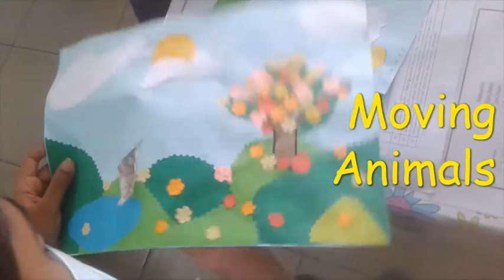Kindergarten - Activities using magnets